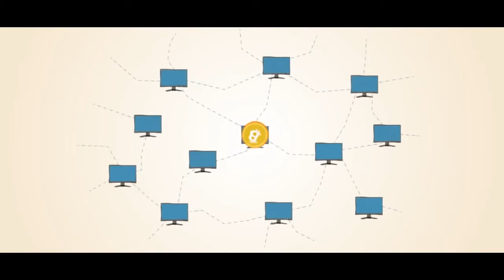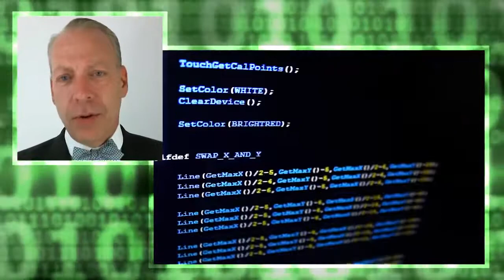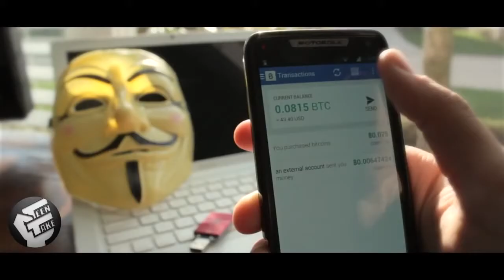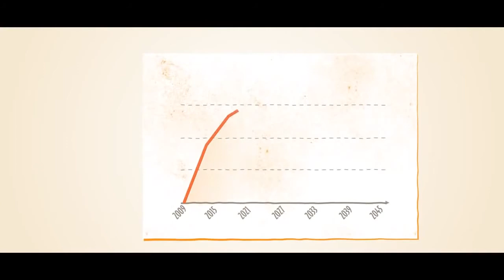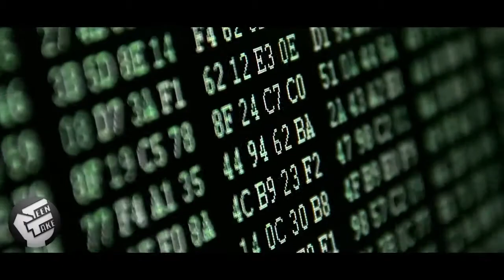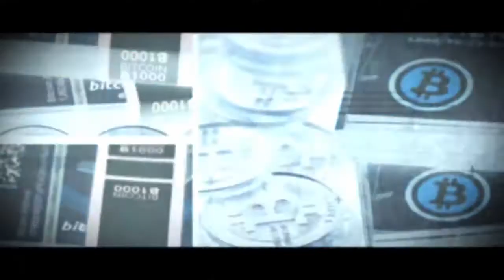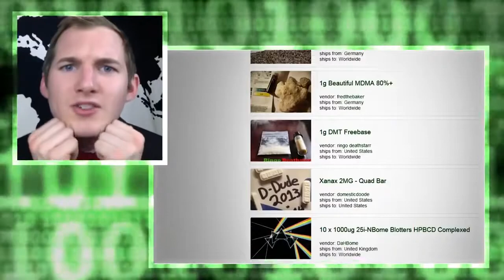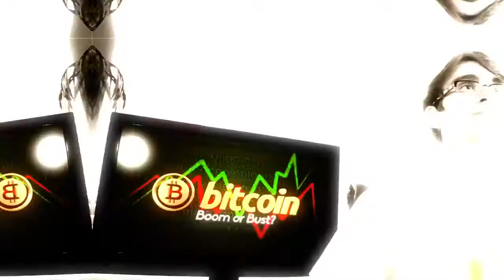B.I.T.C.O.I.N. DOCUMENTARY - BOOM or BUST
PLEASE GET BACK TO THE PERSON WHO REFERRED YOU
SINCE THIS IS A GENERIC TEAM YOUTUBE CHANNEL !!!